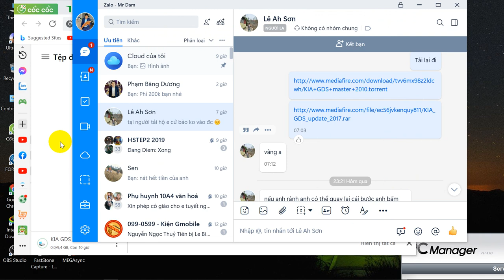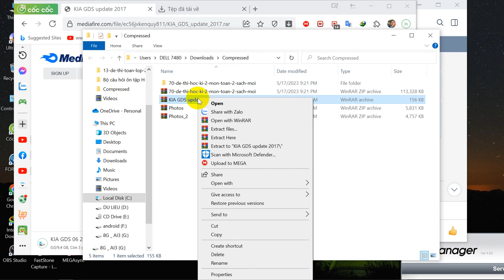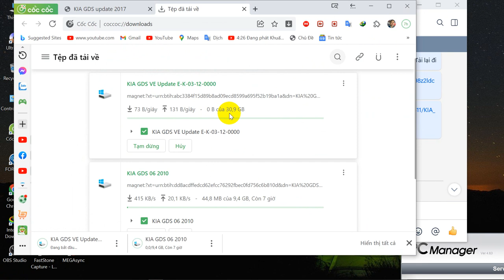hướng dân tải GDS KIA